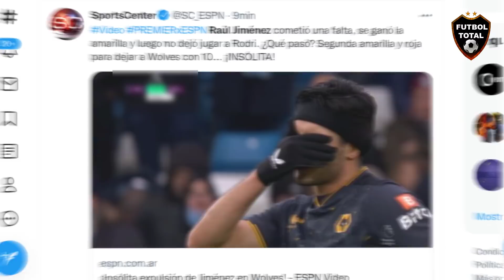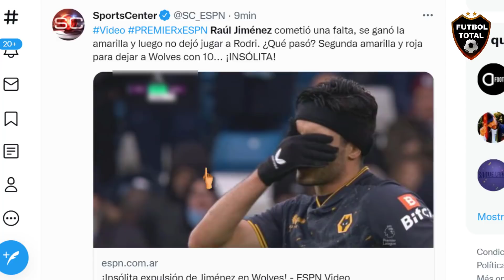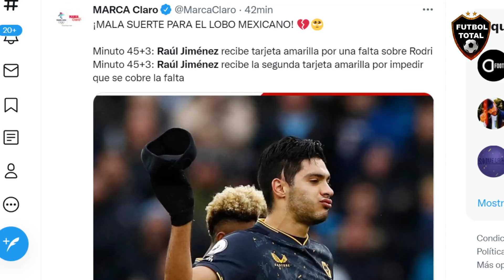ASI REACCIONA LA PRENSA a TARJETA ROJA y EXPULSION de RAUL JIMENEZ WOLVES vs MANCHESTER CITY (1-0)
esto dice la prensa:

Raúl Jiménez se fue expulsado por doble amarilla en menos de un minuto

- Comete una falta en la mitad del campo y es amonestado.

- Impide que el rival reanude el juego y le sacan la segunda amarilla.

- EXPULSADO POR DOBLE AMARILLA... ¡EN MENOS DE UN MINUTO!

CentralFOX Jonathan Moss expulsó a Raúl Jiménez y Wolves terminó perdiendo por la mínima ante el Manchester City

- Raúl Jiménez recibió dos tarjetas amarillas en menos de 30 segundos y dejó a Wolves con uno menos al descanso ante Manchester City

- Ganó el City y continúa puntero

El equipo de Manchester sufrió pero venció por la mínima 1-0 al Wolves en la fecha 16 de la PREMIERxESPN.

⚽La anotación llegó por la vía del penal por intermedio de Sterling

Raúl Jiménez fue expulsado por doble tarjeta amarilla

- ¿El árbitro exageró?

Raúl Jiménez es expulsado en el Manchester City vs Wolves por dos amarillas en menos de un minuto

- ¡¡STERLING DESATÓ LA LOCURA EN EL ETIHAD!! ⚽

Manchester City ganó 1-0 a Wolverhamptom en el Etihad Stadium. Raheem Sterling (66') de penal le dio el triunfo a 'citizens'. Raúl Jiménez vio la roja (45+2') en Wolves. Los de Guardiola suman 38 puntos y son líderes.

🔔RECIBE NOTIFICACIONES CADA VEZ QUE PUBLICO UN NUEVO VÍDEO:
2. Dale Check a: "Recibir todas las notificaciones de este canal"
3. Dale a guardar